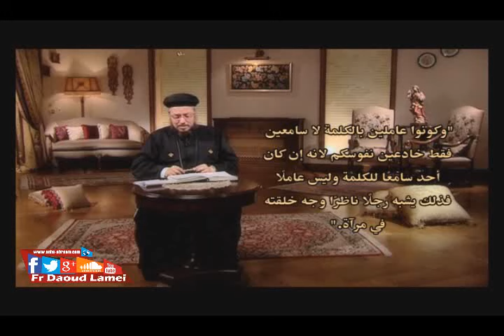14- السبت من الأسبوع الثانى من الصوم الكبير - برنامج أنا ما أنا - أبونا داود لمعي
14- السبت من الأسبوع الثانى من الصوم الكبير - برنامج أنا ما أنا - أبونا داود لمعي
تستطيع عمل شير للمحتوى و لكن
برجاء عدم اعادة تحميل المحتوى قبل الرجوع
لخدمة الميديا الخاصة بأبونا داود لمعي